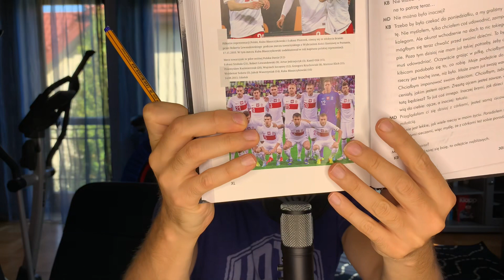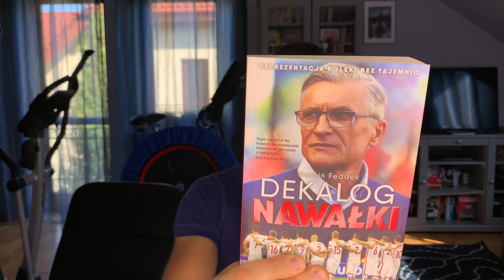GRZEGORZ KRYCHOWIAK KOŃCZY KARIERĘ W REPREZENTACJI POLSKI! ŻEGNAJ LEGENDO!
Krychowiak GrzegorzKrychowiak reprezentacjapolski reprezentacja białoczerwoni Polska polskapiłkajestnajlepsza porozmawiajmyosporcie laczynaspilka łączynaspiłka Krychowiak grzegorzkrychowiak reprezentacjapolski ⚽️Zapraszam na kolejny odcinek na kanał Cichecki Mikołaj Paweł Porozmawiajmy o Sporcie! ⚽️Sub⚽️Subskrypcja⚽️Łapka⚽️dzwoneczek⚽️komentarz⚽️idostępniajcie